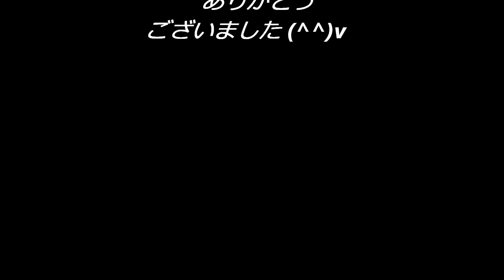盆栽展 ２０１１年 秋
秋の展示会に参加しました